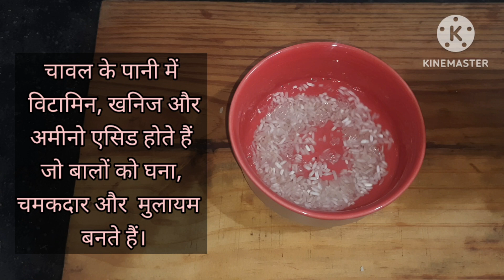Rice Water for Soft and Silky hair.Rice Water for Hair Growth. बालो को रेशमी और मुलायम कैसे बनाएं.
Today I post balo ko silky  aur soft kaise banaye.

for cake and other recipes click on my second youtube channel